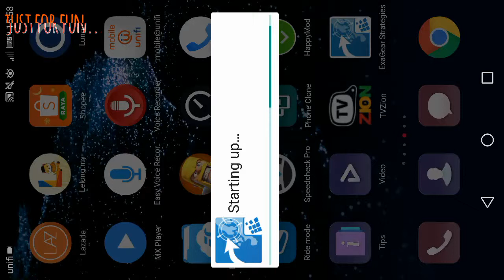RED ALERT 2 MISSION 3 PLAY ON PHONE (ALLIED)